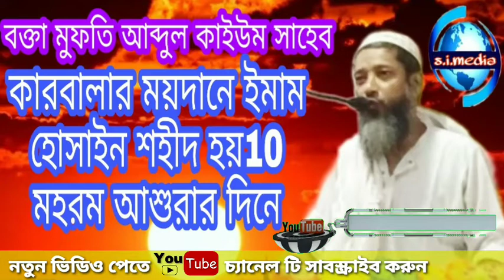কারবালার ময়দানে ইমাম হোসাইন শহীদ হয়10 মহরম আশুরার দিনে আলোচনা mufti Abdul kayum saheb